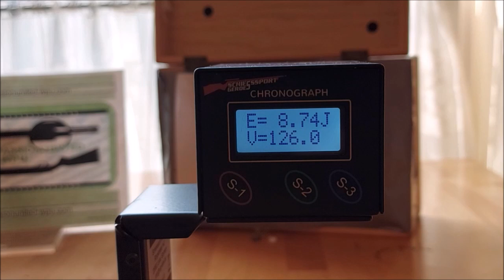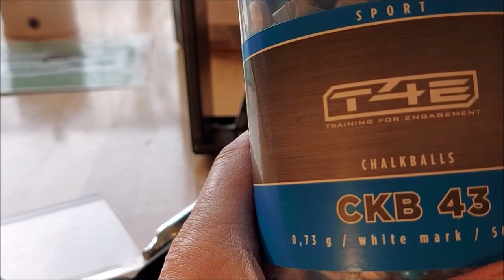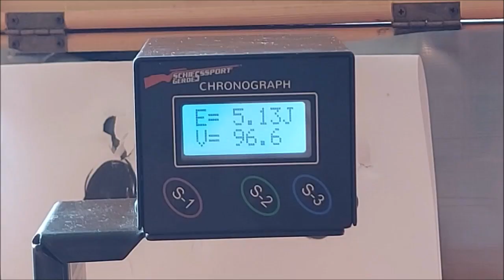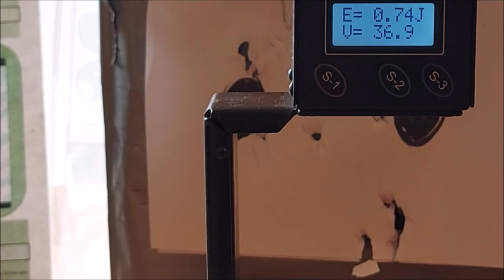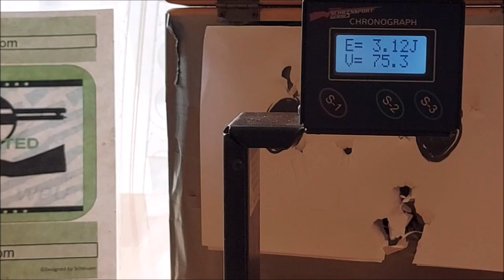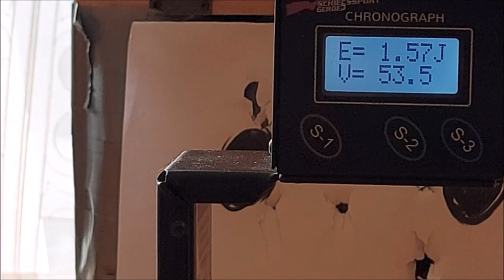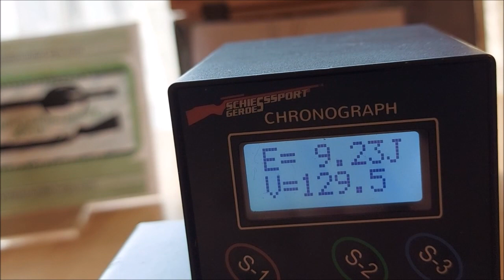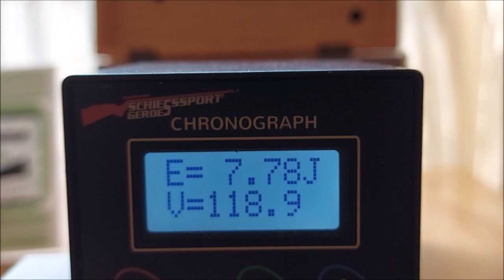Airgun: Walther PDP Compact T4E cal . 43 Co2/ Analyse-Chrony/ by WPU/ Kurt24 powered.